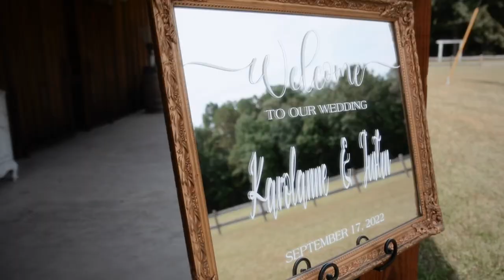Karolanne + Justin Wedding | Nikon D7100 w/ Sigma 17-50 2.8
Here's my first shot at doing Wedding Videography, a completely different experience from normally being the Photographer for one.
I've planned on branching more into all around media, and dabbled a bit with videography/editing from skateboarding for many years, but when it comes to events & weddings, it's definitely a different world.
Here's to the beginning of another chapter not only for the newly wedded Gerau's, but also the start to a new addition to my media capabilities in the Wedding Industry!

***I DO NOT OWN NOR CLAIM THE RIGHTS TO THE MUSIC USED IN THIS VIDEO***